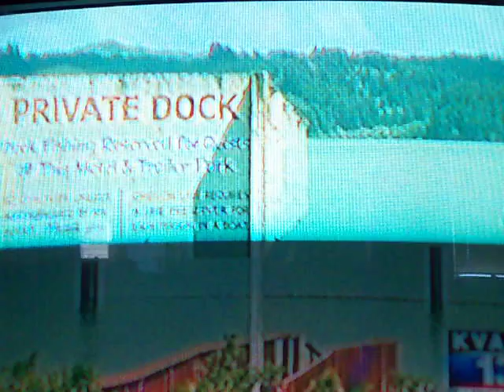2011 KVAL FLM REPORT